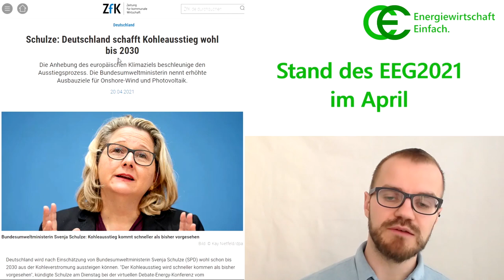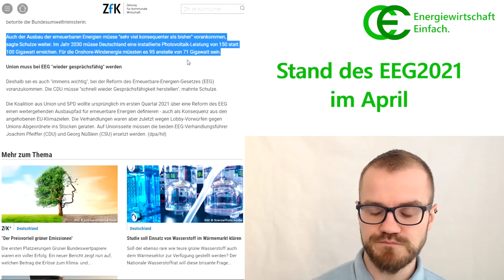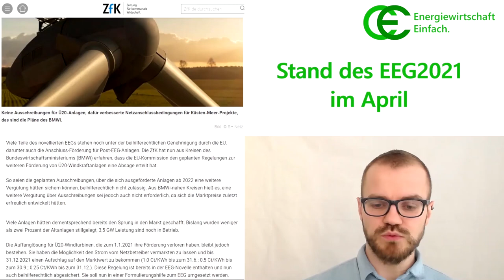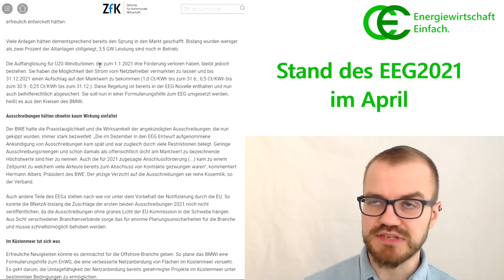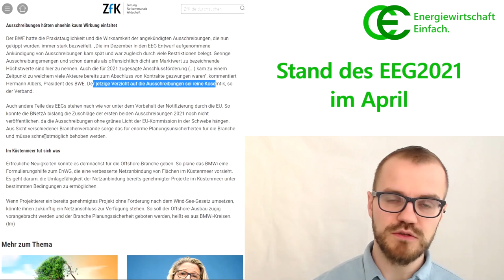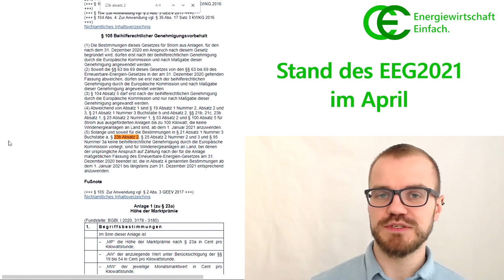Stand des EEG2021 im April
Das EEG2021 ist in einem schwierigen Zustand. Es muss dringend in diesem Jahr nochmal angepasst werden, um die gesetzten Klimaschutzziele zu erreichen. Und nun fallen auch noch die ersten Aspekte durch die beihilferechtliche Prüfung der EU - was muss also passieren?